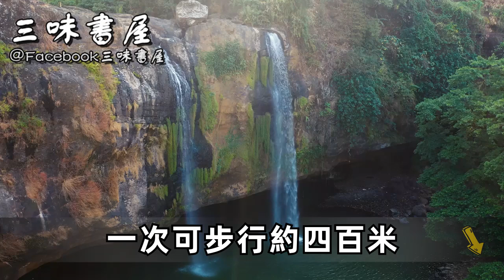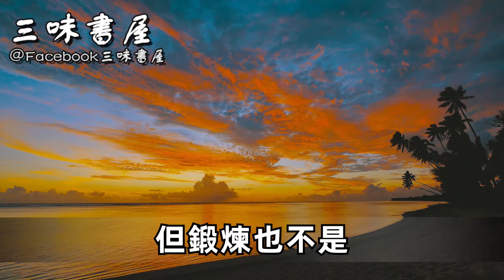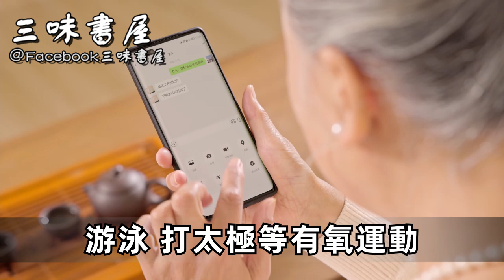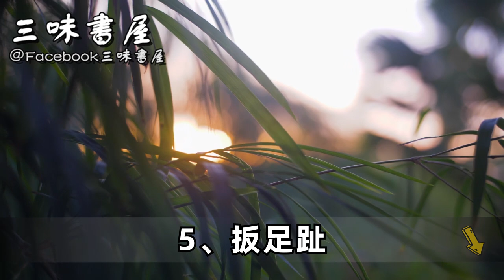腿有勁才能壽命長，人老腿不老的7個絕招，越早做越好！65歲以上收藏起來慢慢看 |三味書屋